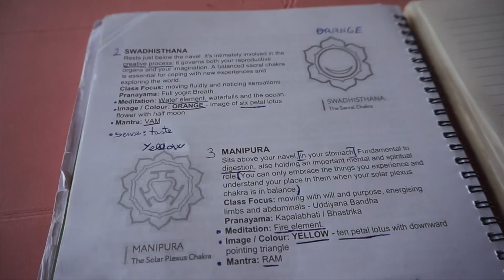Lo que hacemos en un día | 🧘‍♀️Profesorado de YOGA | GOA, India 🇮🇳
Hoy voy a compartir con vosotros LO QUE HACEMOS EN UN DÍA durante mi curso de profesora de yoga en Goa.

No podía grabar todo el tiempo porque también quería concentrarme y estar presente durante las clases, así que solo grabé un poquito de cada clase….

Espero que disfrutéis el video, dadle a me gusta y subscribiros al canal para no perderos los siguientes! Nos vemos pronto…

xx Alba